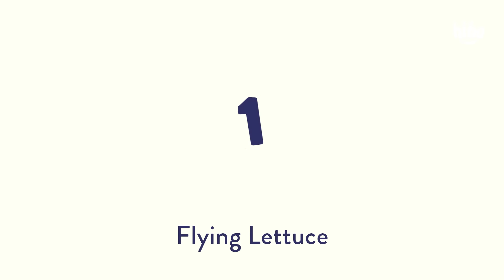Top 10 Clara Moments | HiHo Kids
About Top 10:
Every HiHo kid has millions of adorable moments. Here are the top ten.